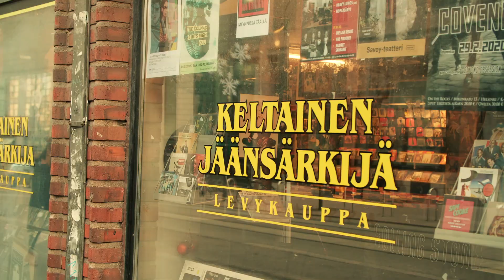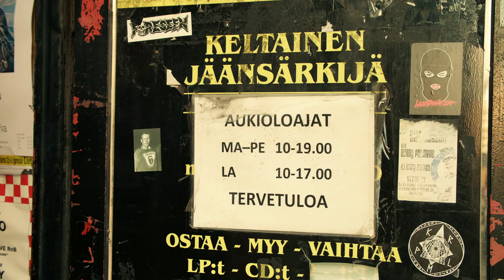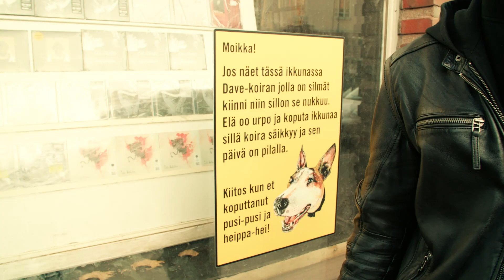City of Metal: Helsinki (with Petri from Ensiferum)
The new Ensiferum album "Thalassic" will be out on July 10th via Metal Blade Records.

Petri from Ensiferum guides us through his hometown Helsinki, Finland and shows us his favorite spots! Follow us around!

Locations in the video in order of appearance:

4) Luther Church Helsinki
5) Nosturi
6) Uspenski Cathedral

Follow Ensiferum on social media!